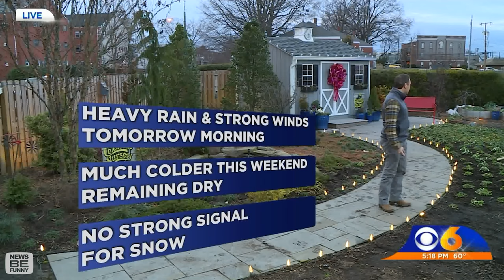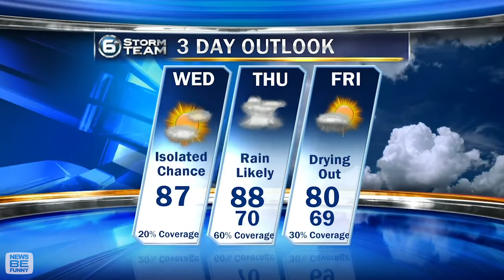Funniest Animals News Bloopers